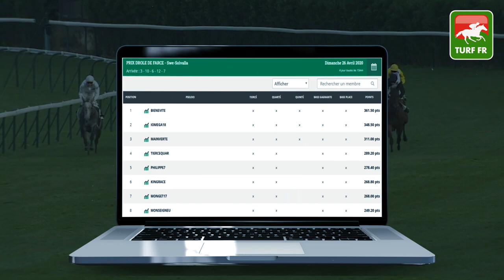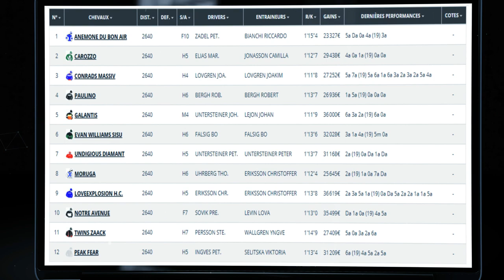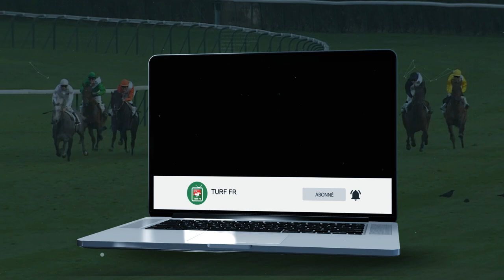Minute Quinté TURF FR : PRIX KAKISIS - Mardi 28 Avril 2020 - Suède Jagersro 🏇🏻 PMU #201732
🥇 Retrouvez le pronostic exclusif de notre expert Turf Lucius Simenon pour le PRIX KAKISIS Mardi 28 Avril 2020 en Suède à l'hippodrome de Jagersro.

✅ NOS LOGICIELS TURF :
✔️ Logiciel TURF INFO Professionnel Edition: